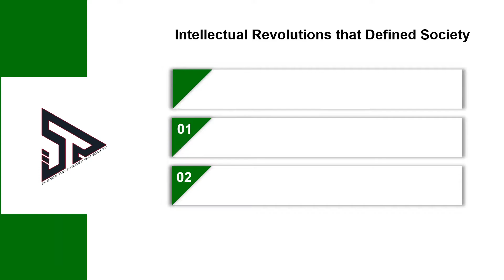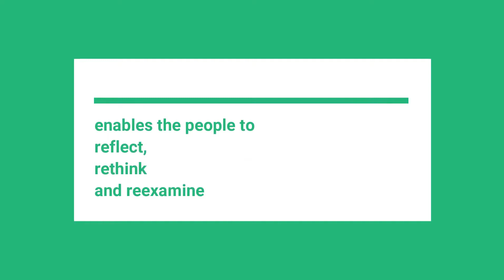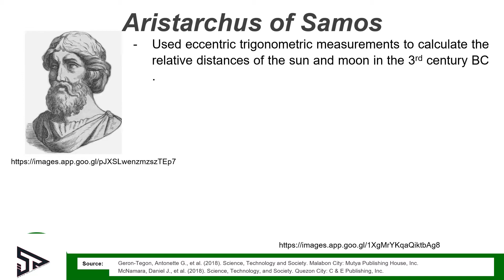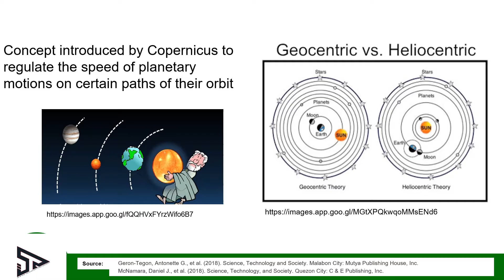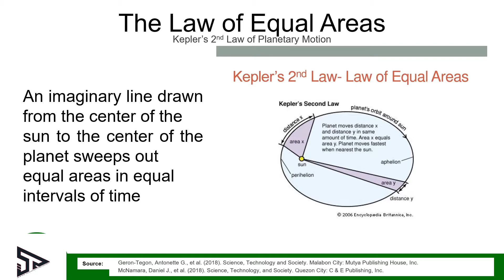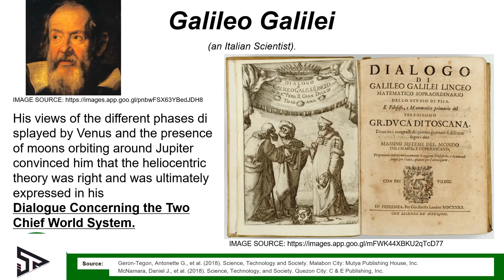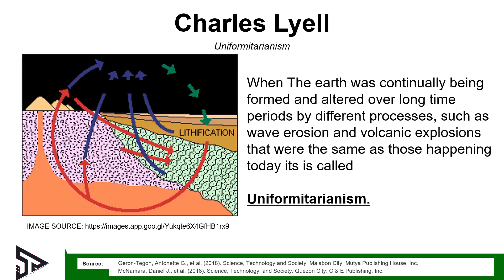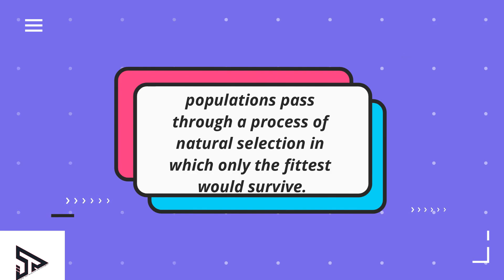Intellectual Revolutions that Defined Society - Part1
Science, Technology and Society (STS)

This provides background on the different intellectuals who made great contributions to science that propelled scientific and technological revolutions. Emphasis is given on how these intellectual revolutions shape and transform society